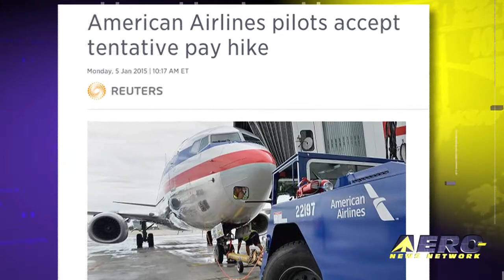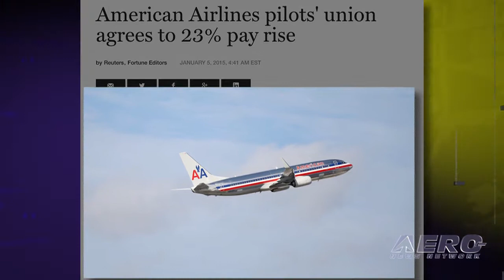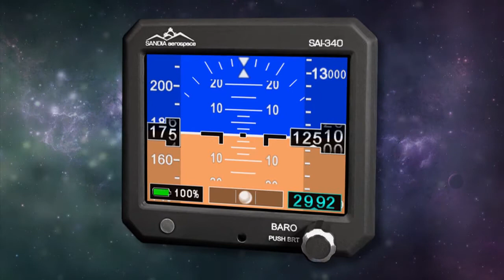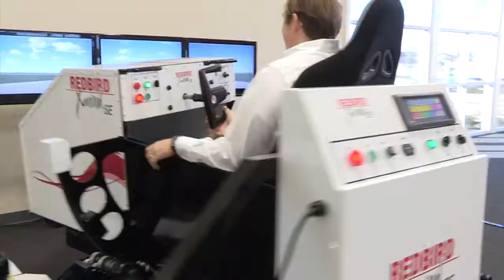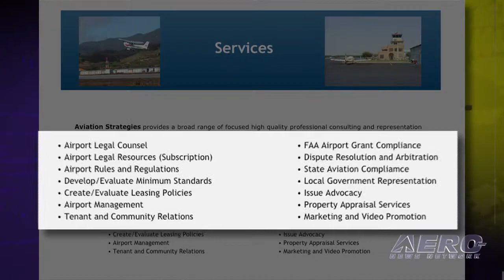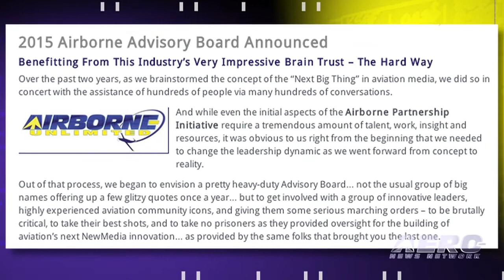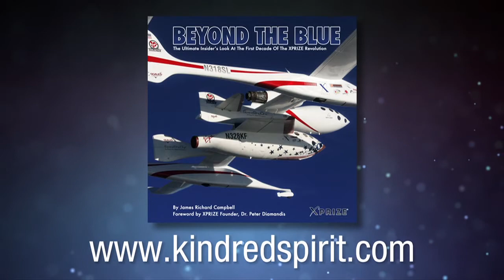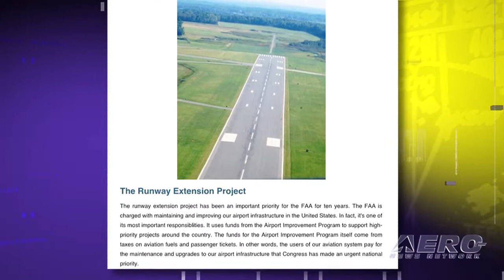Airborne 01.08.15: AA Pilot Vote, Tiger Moth Aviatrix, GA Advocate Goes Solo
Also: Beech AD, Marenco Swisshelicopter, Runway Extension On Hold, Airborne Advisory Board, Comac ARJ21 Cert

The pilots flying for the merged American Airlines and US Airways will soon be voting on a new contract in an effort to avoid arbitration and secure an initial pay raise. The contract is the final proposal offered by American Airlines Group in November. The board of the Allied Pilots Association Union agreed late last Saturday to accept the contract proposal, but now it must be voted on by the rank-and-file APA members. Most pilots can relate to a historical aviation pioneer that they feel a kinship with, and for Amanda Harrison of Brize Norton, Oxfordshire, UK it’s the aviatrix Amy Johnson. Harrison hopes to one day to recreate Johnson's 1930 flight from England to Australia in a de Havilland Tiger Moth. One of the nation’s top general aviation airport advocates is now available for hire by the GA industry. Bill Dunn, airport advocacy VP for AOPA for 23 years, has launched Aviation Strategies, LLC, a new company helps airport operators, GA pilots and aviation business owners navigate complicated airport issues. All this... and MORE in today's episode of Airborne!!!

Airborne 01.08.15 is chock full of info in this thrice-weekly news period ending Thursday, January 8th, 2015... Presented by Aero-TV veteran videographer and Airborne Host Ashley Hale, and supported by ANN CEO/Editor-In-Chief Jim Campbell, Chief Videographer Nathan Cremisino, and Aero-Journalists Tom Patton, and Earl Downs, this episode covers:

American Airlines Pilots To Vote On New Contract
Female Tiger Moth Pilot Has Lofty Goals
Top GA Airport Advocate Goes Solo
China Certifies Comac ARJ21
Aero-Community Update: Announcing AU’s Advisory Board
Fund Established For Child Who Survived KY Aviation Accident
Upstate NY Runway Extension Put On Hold
Aviflex Aviation SA Makes Deal With Marenco Swisshelicopter
AD: Beechcraft Corporation Airplanes